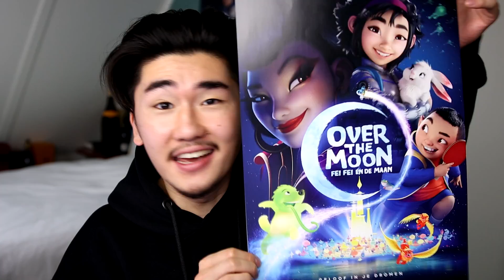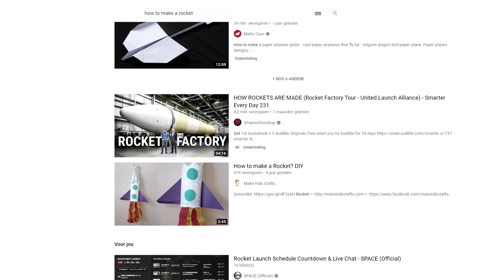Steven (17) en Hanwe (20) bouwen raketten in hun achtertuin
Easy boysss

Fei Fei en de maan is vanaf 23 oktober te zien op Netflix.

Wil jij kans maken op de ‘Fei Fei en de maan’ goodiebag? Bouw je eigen raket en ga deel ‘m op

Deze video is gemaakt in samenwerking met Netflix

Steven (17) en Hanwe (20) bouwen raketten